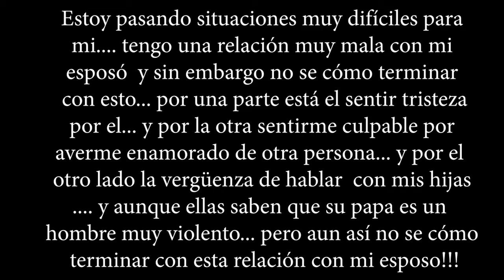Deshaz el ego en 30 dias - Dia 15: Mis pensamientos NO significan nada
Únete al Grupo de WhatsApp o Lista de Difusión (Mensajes Personalizados) para recibir más audios como este dando

¿Vives en Puerto Vallarta?, tenemos varios talleres para ti:
1)Grupo de Estudio y Práctica de Un Curso de Milagros

Por último, si tienes alguna atore (emocional, físico o mental) te invito a una terapia uno a uno (sin importar donde vivas) - Más Información